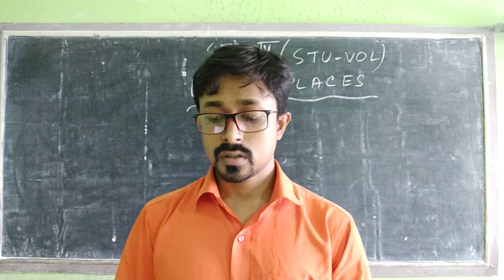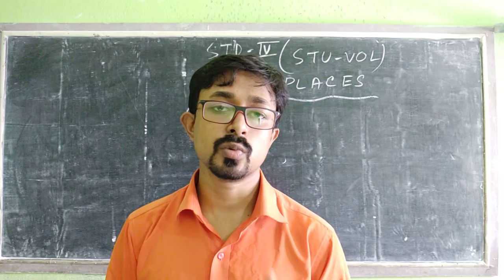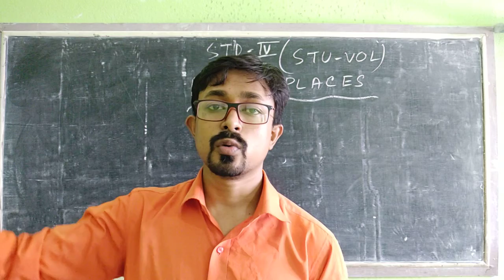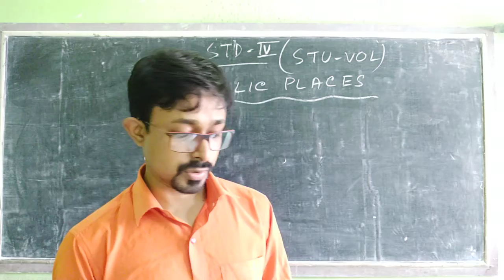STD - IV ( SUB - STU-VOL )